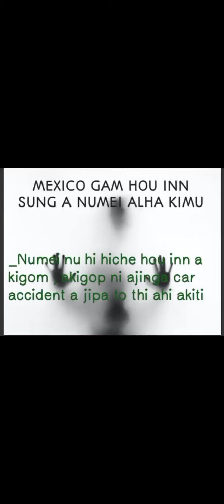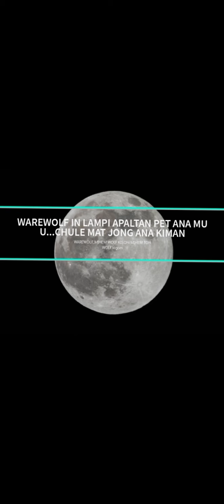#THIL GIMNEI 3 HO _11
scary clips ..collection